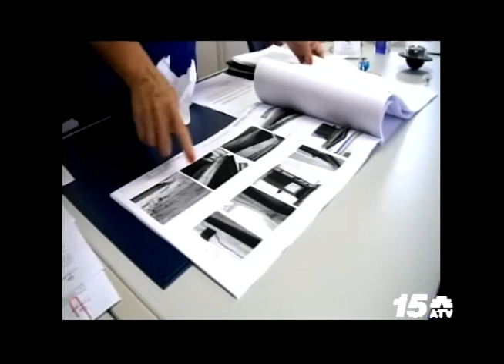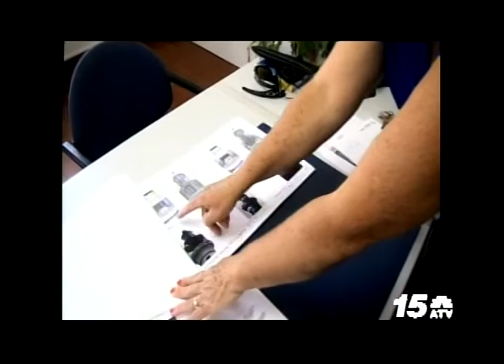Nos Raisnan: Vuurtoren